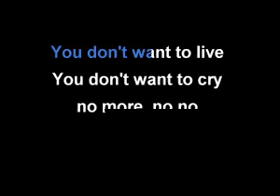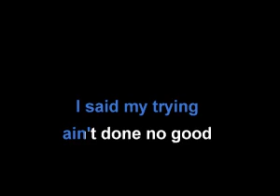Lazy, Deep Purple, Minus Harmonica, Harp Key C, KV10039653A